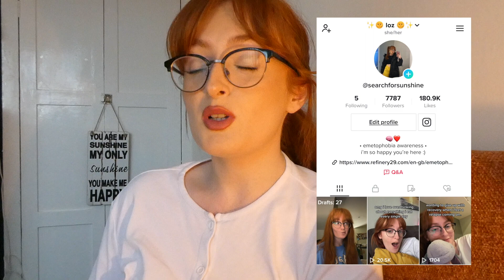CITALOPRAM: ONE YEAR LATER | emetophobia recovery | searchforsunshine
ONE YEAR ON CITALOPRAM: how am I doing?

hi angels, hope you're all happy and healthy and if you found this video through your own struggles just know I am so proud of you!